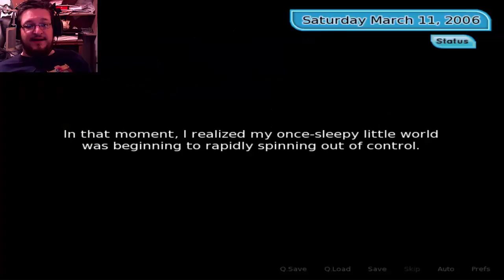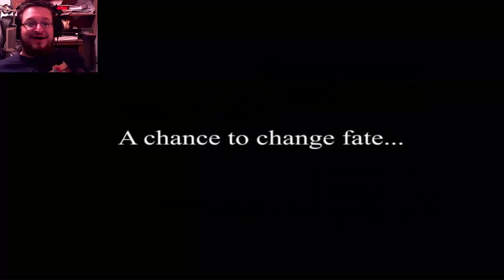Fading Hearts 10 - THE PLAYBOY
OUR FRIEND IS THE PLAYBOY!  ILLUMINATI CONFIRMED!

Interested in getting games on discount? Go to Days2Play.com

Credentials -
Song: 1993

Thumbnail by: Ennio Gonzolas